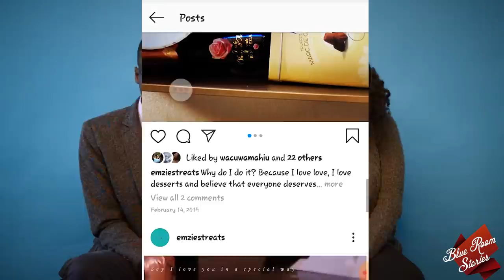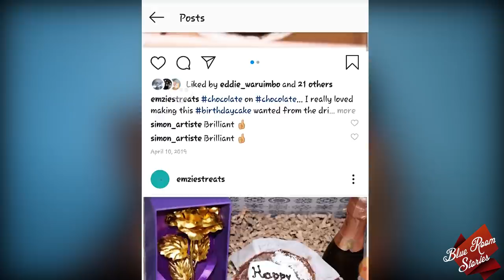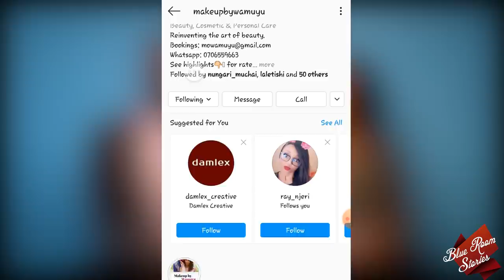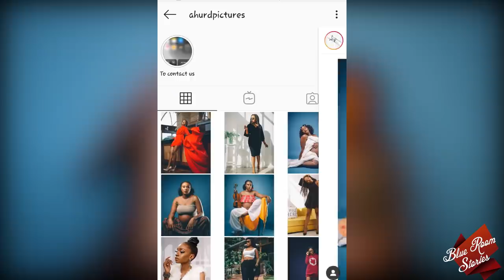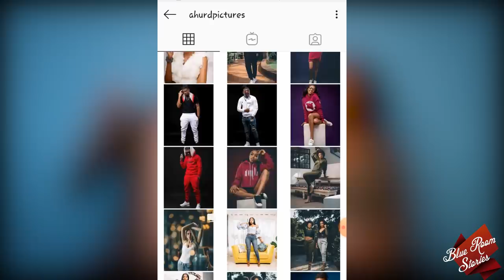APPRECIATION TIME | 7. Blue Room Stories | Soila & Curtis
A toast to the people that made the baby shower the blast that it was! :-)

Catch us on Instagram @soilaandcurtis
and email soilaandcurtis@gmailcom